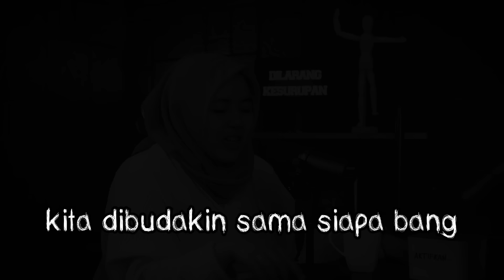TERNYATA TEMAN KERJAKU SUDAH MENINGGAL 10 TAHUN YG LALU - SHIFT MALAM | TIBA2 #66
Assalamu'alaikum temen2, kembali lagi di "TIBA2, DIA DATANG!"

Kali ini gw kedatangan seseorang yang mengaku pernah bekerja bersama dengan orang yang telah "meninggal".

Jadi, sewaktu sherly ini kerja di sebuah toko roti, hampir setiap kali sedang closingan, yang awalnya cuma berdua saja. tiba2. ada satu sosok yang menghantui mereka!

Bagaimana kisahnya?

ATTRIBUTION